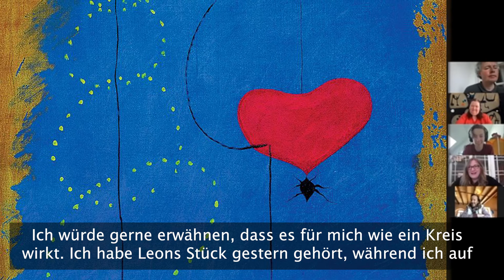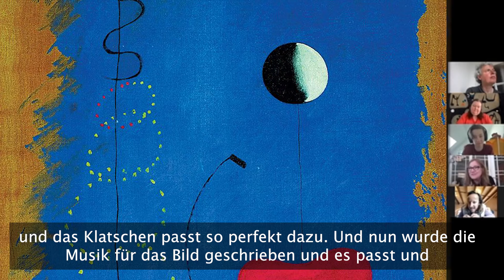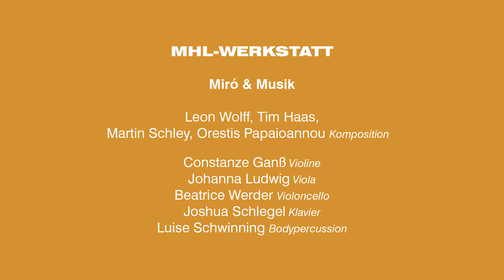MHL-Werkstatt / Miró & Musik / Ein Konzertfilm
Dieser Konzertfilm ist entstanden im Rahmen des interdisziplinären Projektes "Miró & Musik" von Studierenden der Musikhochschule Lübeck (MHL). Die Projektidee wurde initiiert durch die Fotografin Anja Doehring, die das Buch "Miró & Music" vorstellte, in welchem Joan Punyet Miró, der Enkel des Künstlers, die Rolle von Musik im Leben und Schaffen seines Großvaters aufzeigt. Der spanisch-katalanische Maler gehört mit seinem dadaistischen und surrealistischen Stil zu den populärsten Künstlern des 20. Jahrhunderts. Auf dieser Grundlage arbeiteten die Studierenden an einem künstlerisch-pädagogischen Konzept, das in Kooperation mit der Grund- und Gemeinschaftsschule St. Jürgen in Lübeck die vielschichtige Beziehung zwischen Musik, Malerei und Poesie nachvollzieht.

Im Folgenden sind Studierende mit Schülerinnen und Schülern mit Kompositionen, Improvisationen und Bildern rund um das Thema "Miró & Musik" zu sehen und zu hören, ergänzt von Beiträgen Joan Punyet Mirós aus einer im Laufe des Projekts stattgefundenen hochschulinternen Vorlesung.

Ablauf:
Joan Punyet Miró (00:46)
Schülerinnen- und Schüler-Improvisation zu Mirós "Katalanische Landschaft" (02:00)
Prof. Dr. Corinna Eikmeier (04:31)
La Danseuse, Martin Schley (05:40)
Martin Schley über Miró und seine Inspiration (08:08)
Improvisation zu Schülerinnen- und Schüler-Bild (08:56)
Joan Punyet Miró über seinen Großvater (11:39)
Improvisation zu Schülerinnen- und Schüler-Bild (12:53)
Bleu, Martin Schley (14:48)
Circus, Martin Schley (18:10)
Schülerinnen- und Schüler-Improvisation zu Mirós "Circus" (20:23)
Prof. Dr. Gaja von Sychowski über Foucault, Stockhausen und Miró (21:18)
Improvisation über ein japanisches Haiku (24:33)
Joan Punyet Miró (26:13)
Tim Haas über Miró und seine Inspiration (26:48)
Danse des Rossignols, Tim Haas (28:40)
Tim Haas über sein Stück (32:38)
Improvisation über ein japanisches Haiku (33:19)
Joan Punyet Miró über John Cage, japanische Philosophie, Buddhismus und Japanreisen (34:26)
Improvisation über ein japanisches Haiku (35:35)
Leon Wolff (36:49)
Tänzerin II, Leon Wolff (39:14)
Joan Punyet Miró und Anja Doehring (46:40)
Improvisation über ein Schülerinnen- und Schüler-Bild (48:00)
Orestis Papaioannou (48:55)
Dancer, Orestis Papaioannou (49:45)
Joan Punyet Miró und Orestis Papaioannou (51:20)
Spanish Dancer, Orestis Papaioannou (52:29)
Schülerinnen- und Schüler-Improvisation zu Mirós "Karneval des Harlekin" (55:33)
Bilder des Schülerinnen- und Schüler-Workshops (1:00:07)

Mitwirkende:
Schülerinnen und Schüler der Grund- und Gemeinschaftsschule St. Jürgen Lübeck
Lea Weiss (Lehrerin)

Studierende der MHL
Constanze Ganß, Friederike Künne, Johanna Ludwig, Agnes Neetz, Max Stüfen, Daria Sutula (Projektteam)

Prof. Dr. Gaja von Sychowski, Prof. Bernd Ruf, Prof. Dr. Corinna Eikmeier, Anja Doehring, Joan Punyet Miró (Betreuung)